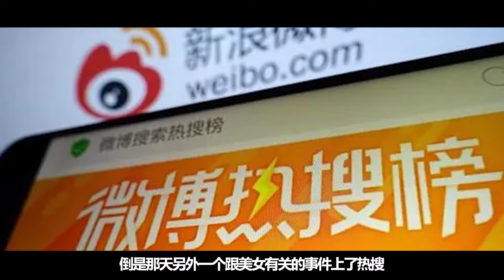細數男明星紳士手！易烊千璽、丁程鑫牽女舞伴手腕，邊界感拿捏了！張翰，吳宣儀，張藝興，關曉彤，鄧倫，李沁，吳磊，楊洋，丁禹兮，肖戰，王一博，古力娜紮，程瀟，張子楓，喬欣，成毅，蔡徐坤，範丞丞，華晨宇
往期精彩：
情史幹凈的男神，不炒作不濫情，個個潔身自好！

明星沒火之前有多心酸！易烊千璽慘遭排擠，張小斐被對手欺負哭，他竟差點把命丟了！

娛樂圈難得的清流，男明星也有女生絕緣體，堪比“當代唐僧”！易烊千璽被爆患上恐女癥，王壹博揚言只要摩托不要女朋友，他更絕直接戀愛等同失業！

難逃霸總專業戶，這些男明星混飯真難！言承旭演了20年清一色霸總，張翰只能演塘主！

古裝醜男霸屏，辣眼睛劇情毀三觀輪番上映！金瀚貢獻「美男」式演技，王一博冰塊臉水完全集！

三白眼，斜視眼，鬥雞眼，這些明星被眼睛拉低了顏值！